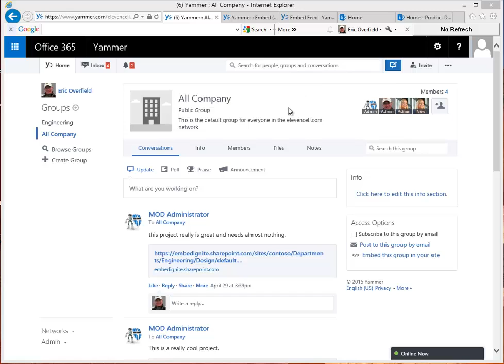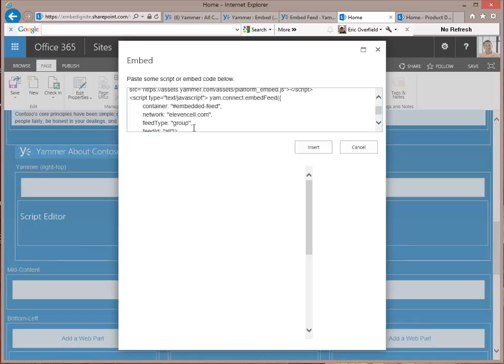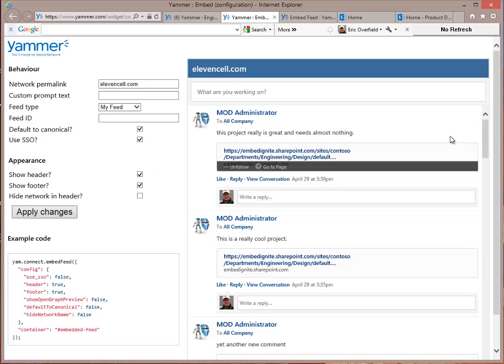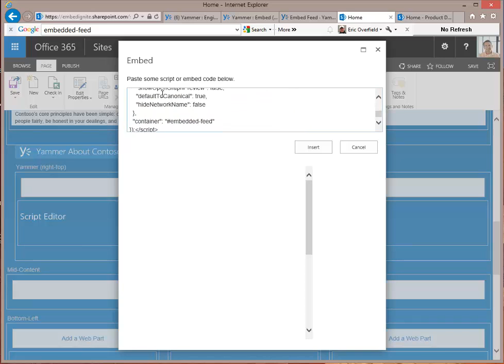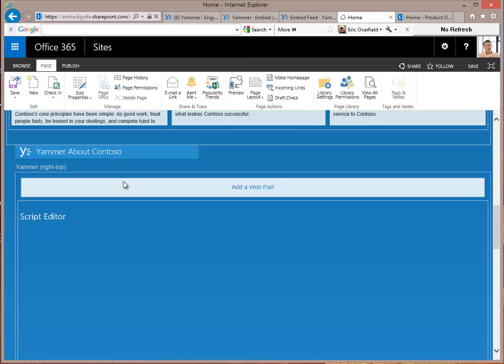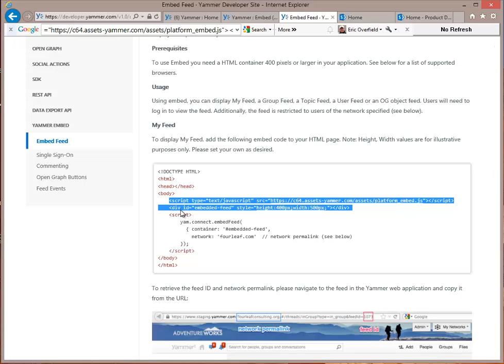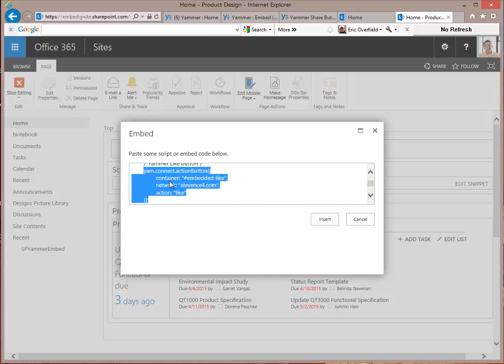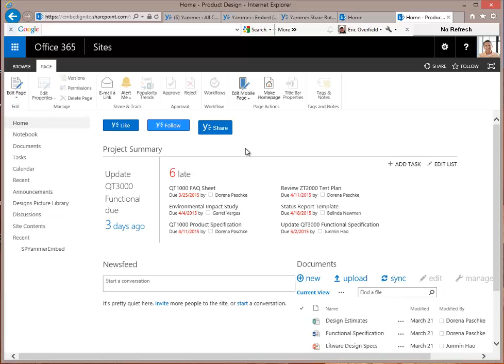Ignite 2015 BRK3201 - Yammer and SharePoint - Demo 1 - Embed Walkthrough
Microsoft Ignite 2015 - BRK3201 - Socialize your SharePoint portal with Yammer Embed, initial walk-through. Long form review of configuring an Embed feed and integrating into a SharePoint portal. We add a group feed, then add social gestures such as Yammer Like, Follow and Share buttons to a SharePoint collaboration portal